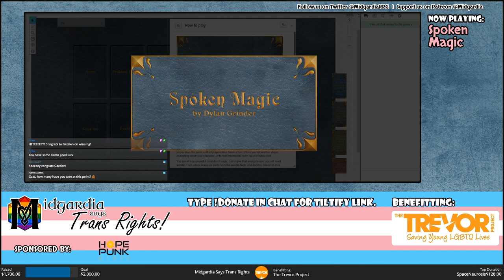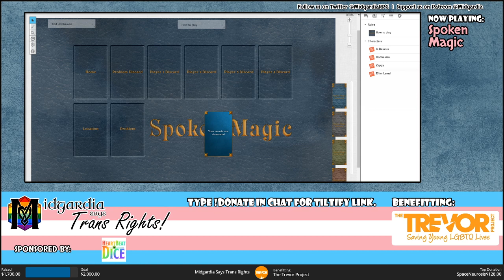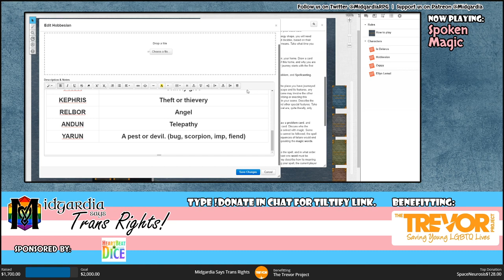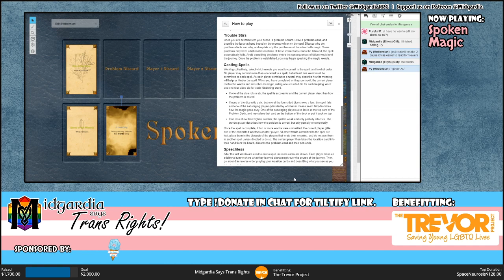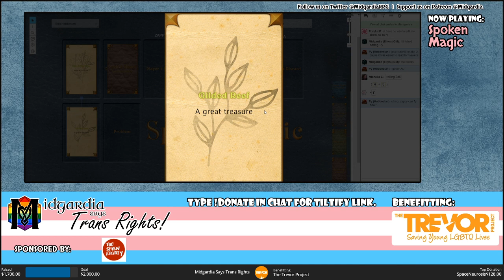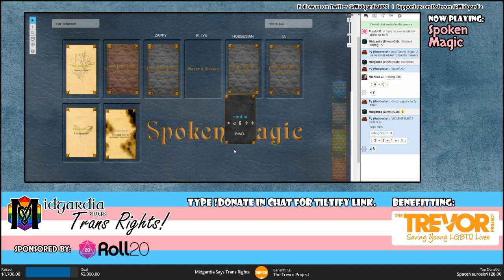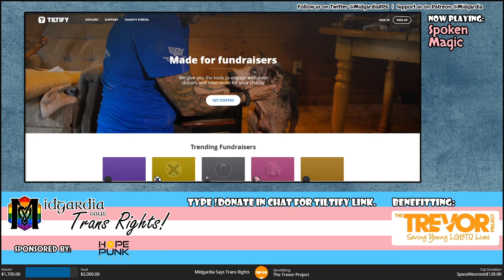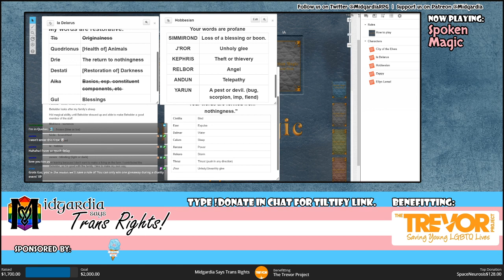Spoken Magic | Midgardia Says TRANS RIGHTS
Spoken Magic is a prompt-based collaborative storytelling game for one to four players.

This was part of our marathon in support of The Trevor Project, who you can read about and donate